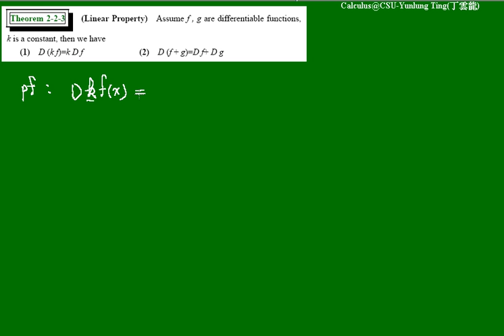The Rule of Differentiation 030 | CH2-2 eCalculus@CSU,Taiwan